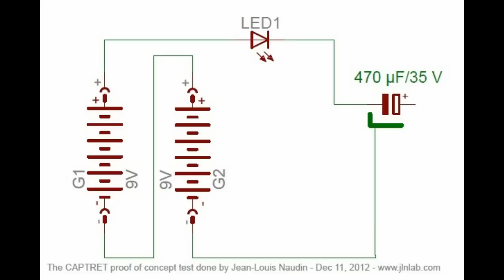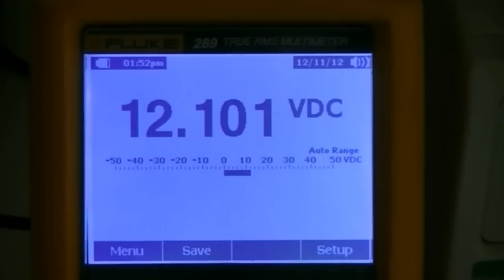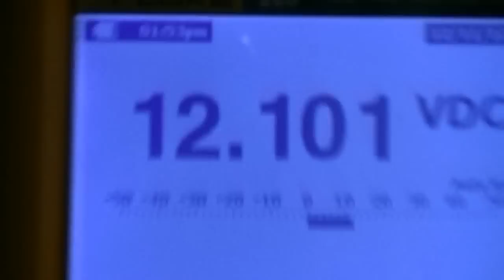CAPTRET: Summary of the preliminary TEST#1 with discharged batteries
CAPTRET: Summary of the preliminary TEST#1 with two 9V discharged NiMH batteries and a LED as load.